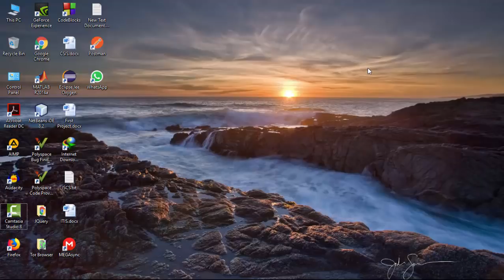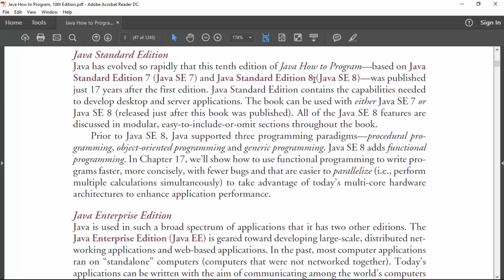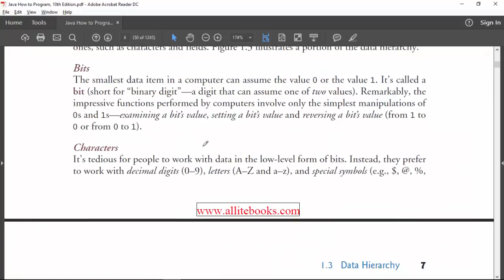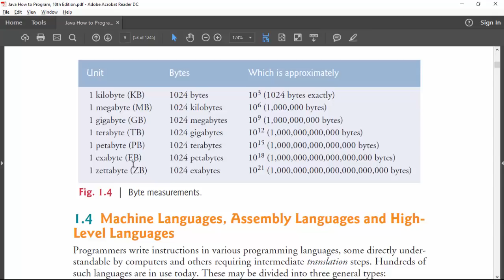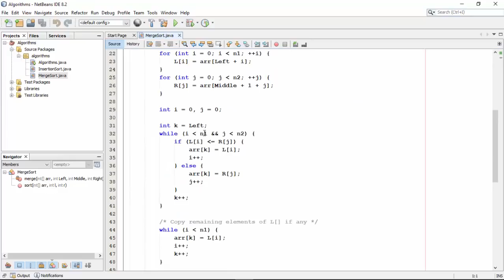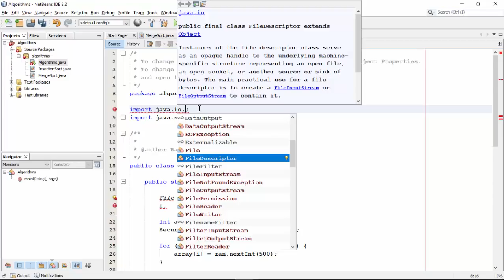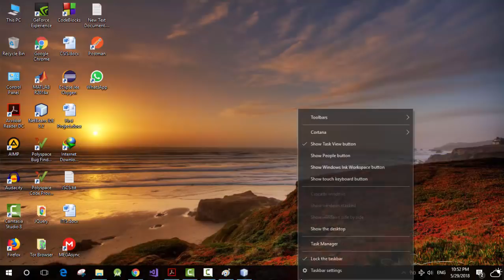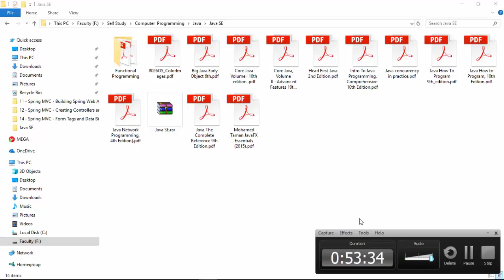Introduction To the Course "How to read a book"